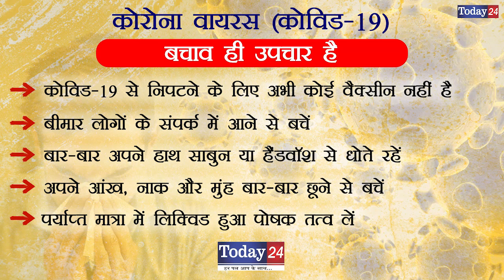प्रधानमंत्री नरेंद्र मोदी के आवाहन पर जनता कर्फ्यू का देशभर से समर्थन | Today24